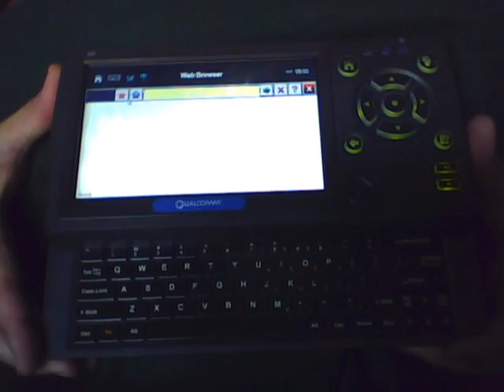demo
Showing off the new Qualcomm model.